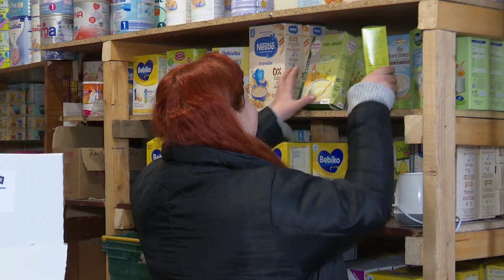Ми з України! випуск 32